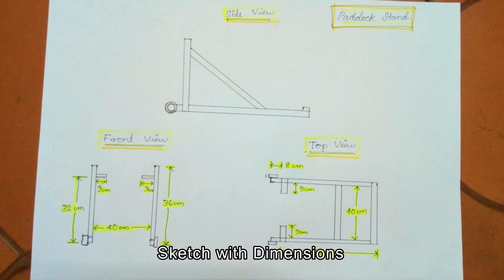How To Build A Paddock Stand - DIY - Making Cheapest & Strongest Paddock Stand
I build a Rear Paddock Stand which can be used for Bikes without Spools.